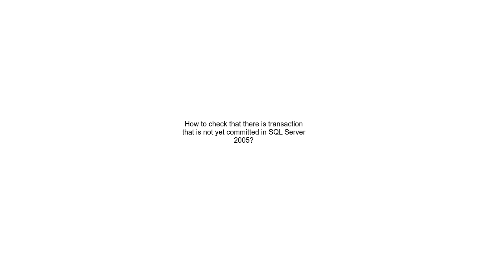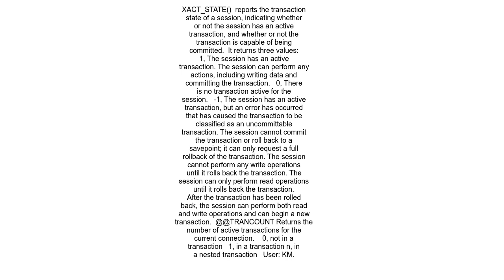How to check that there is transaction that is not yet committed in SQL Server 2005